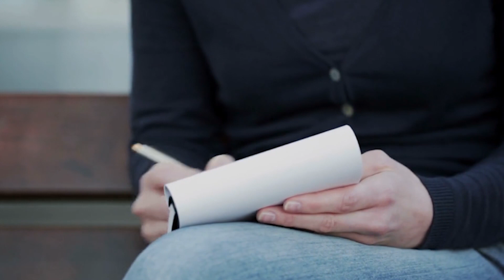Woman Handed A Note To The Ambulance Paramedic, Which Left Him Dumbfounded ... Breathtaking Story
A woman handed a note to an ambulance paramedic, which left him dumbfounded. The note read, "I love you. Please help me." The paramedic later found out that the woman was pregnant and was struggling to survive on her own. His response to the note was absolutely breathtaking. You won't believe what happened next!
Every doctor's memory is imprinted with the first call, no matter how many years have passed, but that first person is remembered for life. Jack's memories were not pleasant. He had just started his shift when their team was sent out on a call to the other side of town. The rookie's hands were shaking and his heart was pounding like crazy. His colleagues made a fun of him the whole way, but when the ambulance stopped at the entrance, everyone remained serious. The door to the flat was ajar, and the bloodiest images from a horror movie flashed through Jack's mind, his palms cold and his fingers trembling. His colleague pushed the doors open confidently and called loudly for the owners. An unintelligible sound was heard from the far room. When the men entered the flat, they saw a weakened woman on the bed, she was moving with great difficulty. She was fading from kidney disease and could have been helped by hospital treatment. But just as the doctors lifted the woman up to carry her to the ambulance, the patient's daughter burst into the flat. The girl launched herself at the men in a fury. Jack was closer to the door, so he was hit particularly hard. The daughter screamed, fought, scratched the man's face severely and even bit his arm. The colleague didn’t hesitate and gave the girl a sedative. It turned out that she and her mother were members of some kind of sect that doesn’t allow its members to be treated in hospitals.